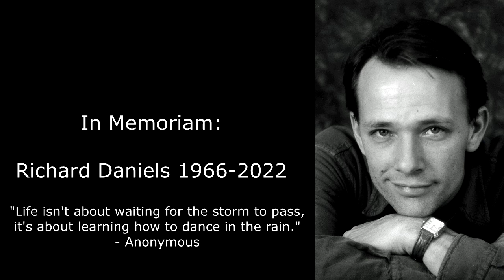In Memoriam: Richard Daniels 1966-2022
This collection reflects a small portion of Richard's work in local theatre groups. Beyond theatre Richard was an immensely talented musician and a practical and caring man with a wealth of experience in different fields. He was inspirational to many performers in local theatre and it's sad that he perhaps never realised how much positive impact he had on those around him.

Richard has always been a resillient individual, bouncing back and being positive at times when many would have given up. There are many of us that will remember him with a smile.

Gone too soon. He will be missed.

"To know even one life has breathed easier because you lived - that is to have succeeded" - Ralph Waldo Emerson

"Life isn't about waiting for the storm to pass, it's about learning how to dance in the rain." - Anonymous

“To live in hearts we leave behind is not to die.” ~ Thomas Campbell

Photo Credits: Mark Chinnery, Alix Ashurst, various